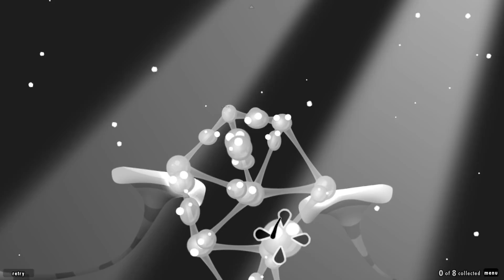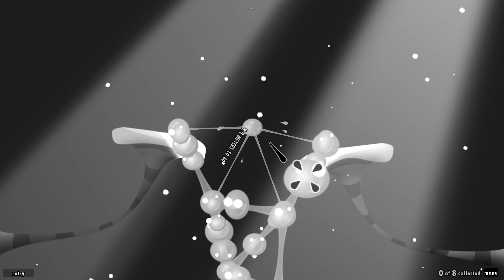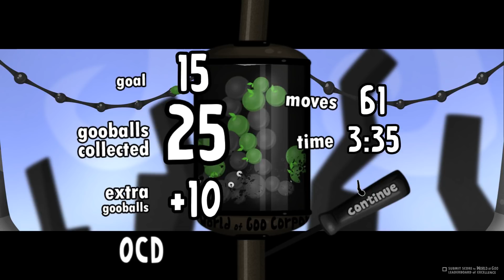Let's Play World of Goo - PC Gameplay Part 1 - Back In My Day...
World of Goo is a multiple award winning physics based puzzle / construction game made entirely by two guys. Drag and drop living, squirming, talking, globs of goo to build structures, bridges, cannonballs, zeppelins, and giant tongues. The millions of Goo Balls that live in the beautiful World of Goo are curious to explore - but they don't know that they are in a game, or that they are extremely delicious.
Mysterious Levels - Each level is strange and dangerously beautiful, introducing new puzzles, areas, and the creatures that live in them.
World of Goo Balls - Along the way, undiscovered new species of Goo Ball, each with unique abilities, come together to ooze through reluctant tales of discovery, love, conspiracy, beauty, electric power, and the third dimension.
The Sign Painter - Someone is watching you.
World of Goo Corporation - Congratulations! World of Goo Corporation is the Global Leader in Goo and Goo Related Product, including World of Goo Corporation Trademark Brand Soft Drink Beverage and World of Goo Corporation Trademark Brand Facial Exfoliating Lotion. Succulent!
Massive Online Competition - Human players around the world compete in a living leaderboard to build the tallest towers of goo in World of Goo Corporation's mysterious sandbox. World of Goo Corporation is contractually obligated to state that everyone is a winner and is enthusiastic to celebrate everyone's tower building opportunities equally.

Congratulations, and good luck!